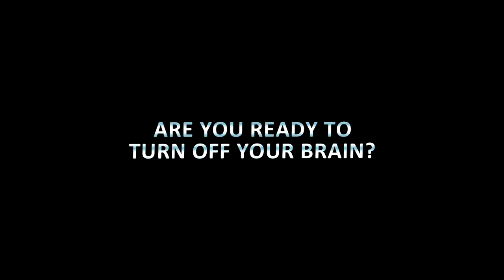OFF: the web series - A 3D Previsualization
Vertical Green productions
Modeled, animated and rendered by Vittorio Gazzera

"Dixie Outlandish" by John Deley and the 41 Players